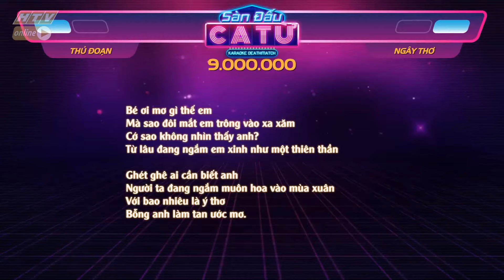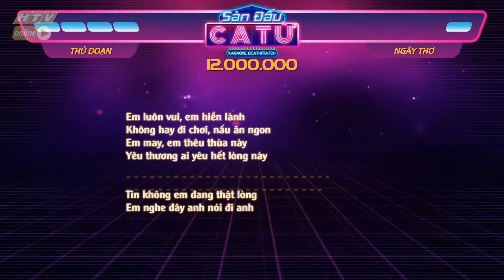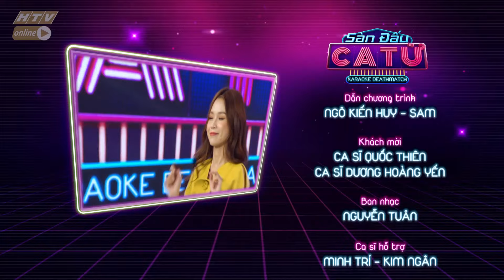SÀN ĐẤU CA TỪ | Quốc Thiên hội ngộ bạn thân lâu năm Dương Hoàng Yến | MÙA 4 - TẬP 14L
"Sàn đấu ca từ" phát sóng lúc 19g, chủ nhật hàng tuần trên kênh HTV7.

Không theo lối mòn thi hát thông thường, "Sàn Đấu Ca Từ" có format đối kháng vô cùng đơn giản nhưng hấp dẫn, áp dụng 3 thử thách về từ ngữ: sắp xếp câu, đọc ngược và ghi nhớ nhanh lời Karaoke. Mỗi tuần, sẽ có hai nghệ sĩ khách mời tham gia chương trình với vai trò chủ nhà.

Bên cạnh đó là sự xuất hiện của bốn thí sinh tài năng, hai chủ nhà sẽ phải ra sức thuyết phục các thí sinh lựa chọn về đội của mình. "Sàn Đấu Ca Từ" đã chứng kiến không ít những trận tranh giành thí sinh không khoan nhượng, "đánh rơi" hình tượng của các cặp nghệ sĩ như BB Trần và Hải Triều, Puka và Anh Đức, Hoàng Yến Chibi và Duy Khánh Zhou Zhou,...

Cú pháp tìm nhanh chính xác: "HTV SDCT" hoặc "HTV SDCT Tap XYZ".
HTV SÀN ĐẤU CA TỪ | HTV SDCT #14 MÙA 4 FULL | 5/1/2020